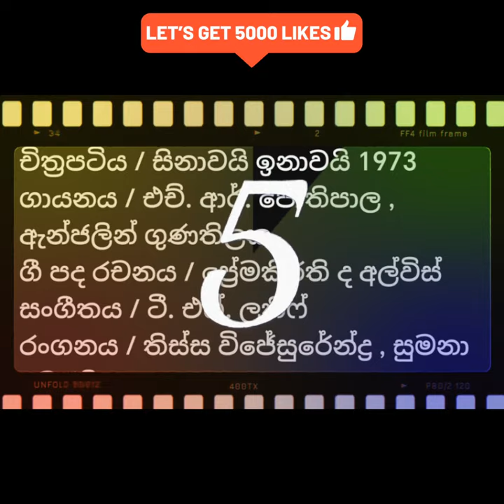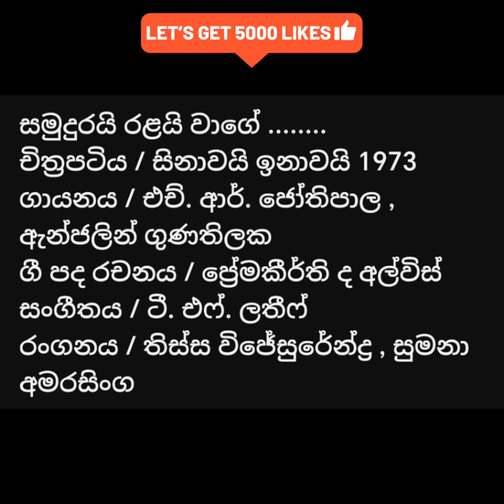සමුදුරයි රළයි වාගේ.. ගායනය / එච්. ආර්. ජෝති/ඇන්ජලින් රංගනය / තිස්ස විජේසුරේන්ද්‍ර/ සුමනා අමරසිංහ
සමුදුරයි රළයි වාගේ .

චිත්‍රපටිය / සිනාවයි ඉනාවයි 1973 ගායනය / එච්. ආර්. ජෝතිපාල, ඇන්ජලින් ගුණතිලක

ගී පද රචනය / ප්‍රේමකීර්ති ද අල්විස් රංගනය / තිස්ස විජේසුරේන්ද්‍ර, සුමනා අමරසිංහ

. bb